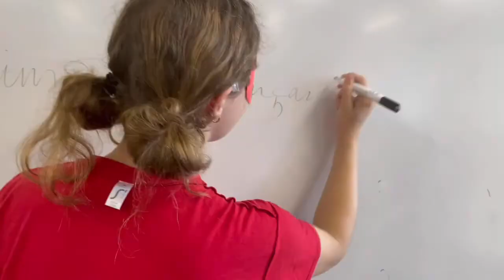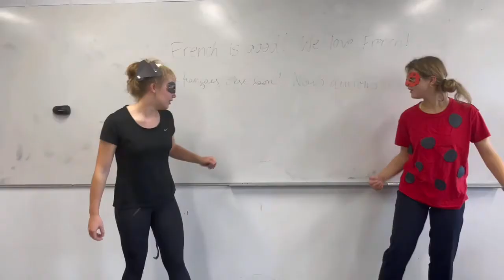Sacré Cœur Year 11 French Video J'aime Paris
Our Year 11 students celebrate their love for learning French.